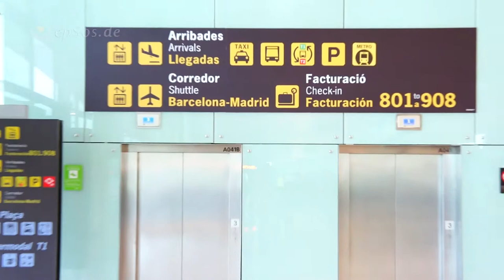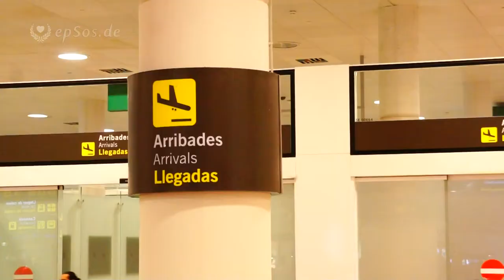This is how Airport of Barcelona City looks like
complete view of Barcelona city airport.